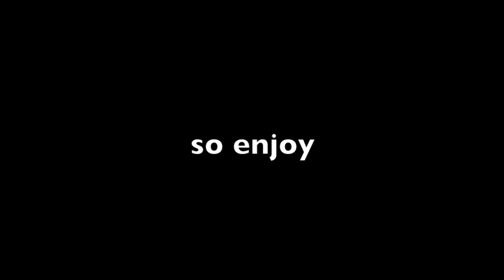Transformers- "This is War: 30 Seconds To Mars" wmv.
sorry about the light in the background!, i give credit to Michael Bay the one who made this movie so thank u! and i give credit to 30 seconds to mars for the song and thanks again!